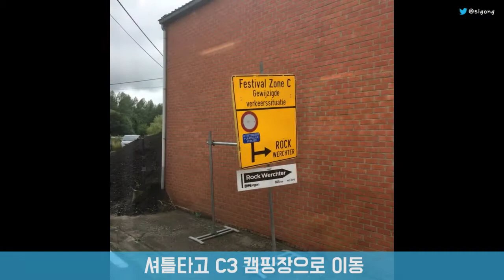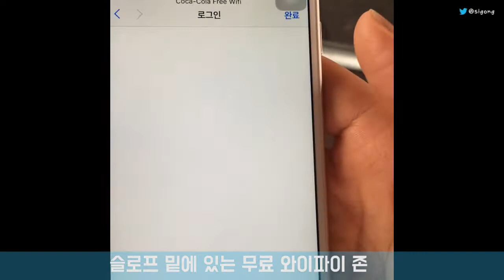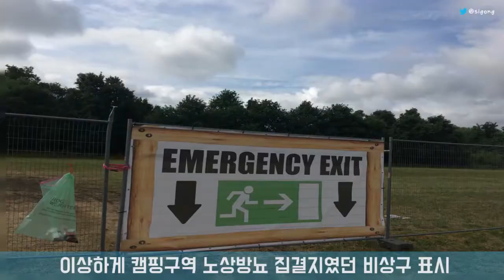Rock Werchter 2017 Review / 락 베르히터 후기 영상.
락 베르히터 2017 후기 영상.